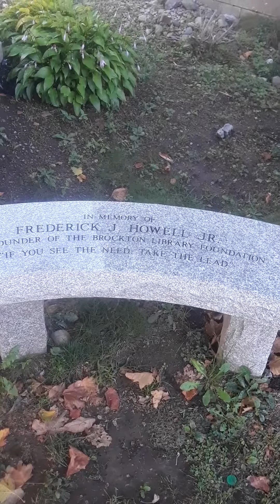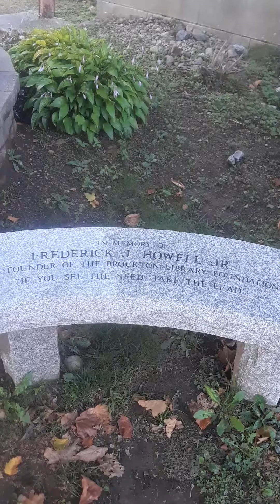Sidewalk Survey 2a - Library